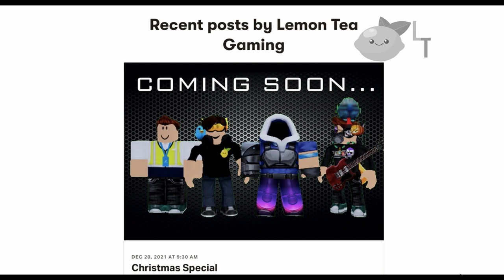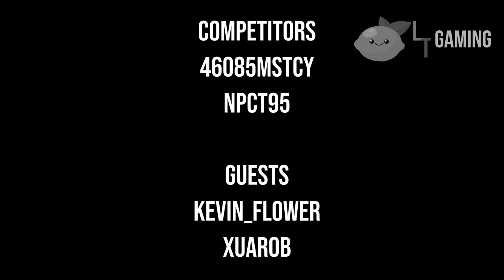CHRISTMAS SPECIAL 2021! Theme Park Tycoon 2 Build Battle!